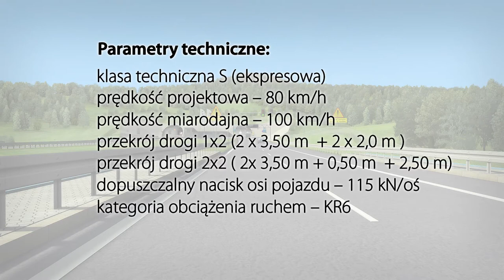Wizualizacja S1 Przybędza - Milówka -- obejście Węgierskiej Górki -- od góry (10/2020)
Wizualizacja drogi ekspresowej S1 na odcinku od węzła Przybędza (bez węzła) do węzła Milówka (bez węzła), obejście Węgierskiej Górki, razem z dwoma tunelami (820 m i 995 m), od góry. Strona nadzoru budowy: wegorka-s1.pl -- Strona GDDKiA

Źródło: Projekt budowlany S1 węzeł Przybędza (bez węzła) - węzeł Milówka (bez węzła) (obejście Węgierskiej Górki) wykonany przez biuro projektowe Trakt sp. z o.o. sp. k. na zlecenie inwestora GDDKiA – Skarb Państwa.